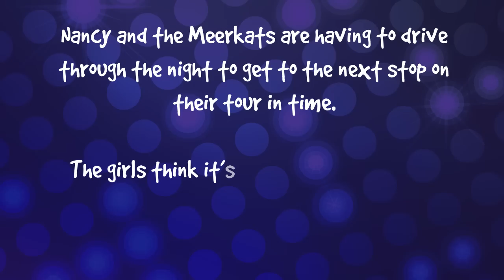How does a Thermos Flask work?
Nancy learns all about the clever invention, the Thermos Flask, when Big Joe struggles to keep away on the tour bus and needs a nice hot cup of coffee!

Nancy and the Meerkats with support from the Intellectual Property Office.